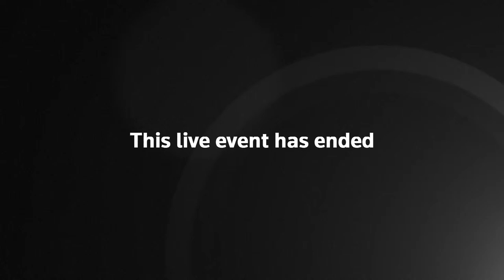LIVE: White House COVID-19 response team gives a briefing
The White House COVID-19 response team and federal public health officials hold a press briefing as the average number of daily COVID-19 cases in the United States hits a record high.